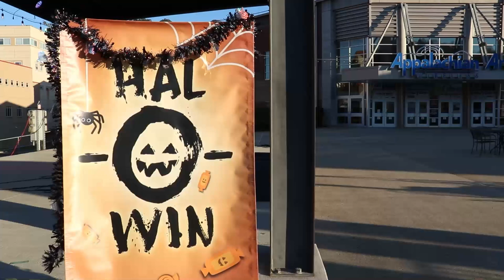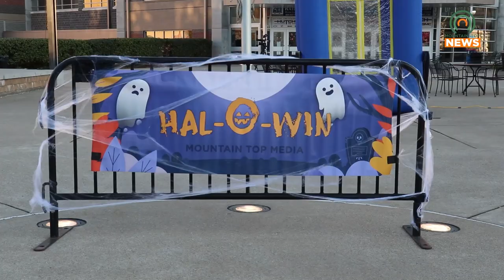Hal-O-Win Returns October 29, 2024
Mountain Top Media will be hosting Hal-O-Win on Tuesday, October 29, 2024, from 6:00 PM to 8:00 PM.